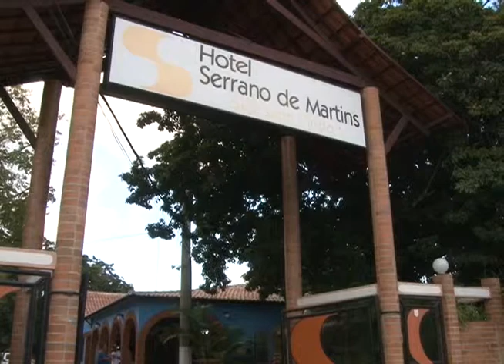Première TCM mostra 14ª Festival de Fondue do Hotel Serrano de Martins - parte IV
bloco 03 de 2 de agosto de 2014